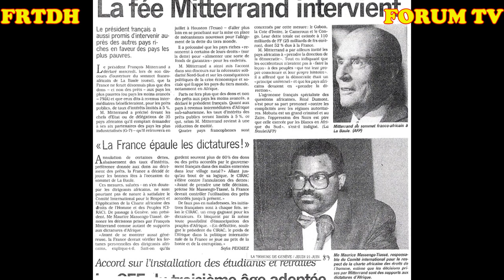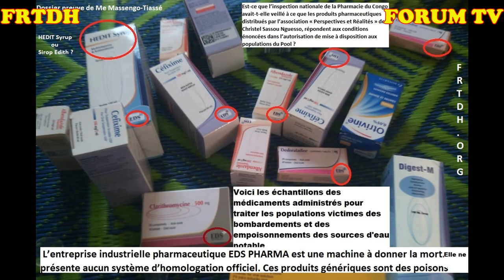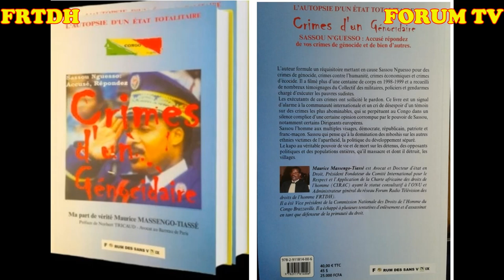MâKoubatika parle de Sassou l'intrus recruté par Youlou l'unificateur bâtisseur et Ange Diawara B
50 ans après les Congolais se souviennent de Ange Diawara et de son mouvement qui aurait pu favoriser l'unité nationale comme l'avait fait Youlou Opangault et Tchicaya à la proclamation de l'indépendance du Congo.